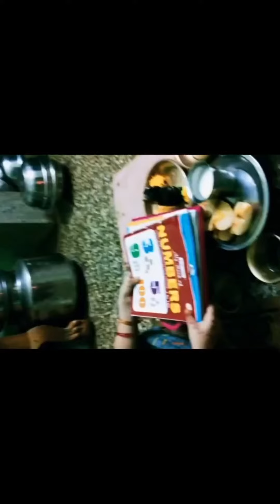Saraswati pooja 2021